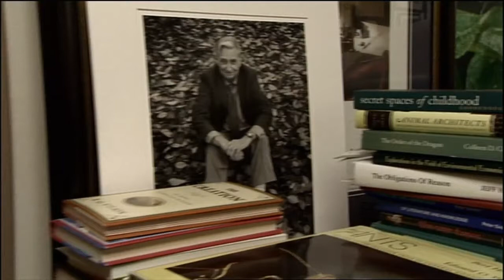This Week: Interview with E.O. Wilson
World-renowned biologist and two-time Pulitzer Prize-winning author E.O. Wilson talks about his lifelong fascination with ants, his first fiction novel, "Anthill", and what we can do to save the natural world.